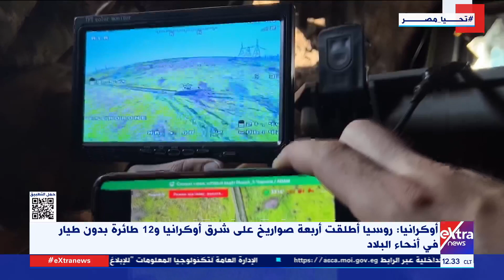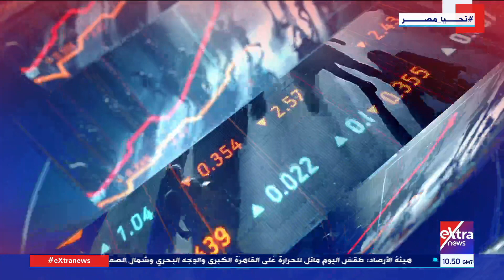غرفة الأخبار| جولة الـ 12 ظهرا.. شهداء وجرحى بقف للاحتلال الإسرائيلي على مناطق متفرقة في غـ زة